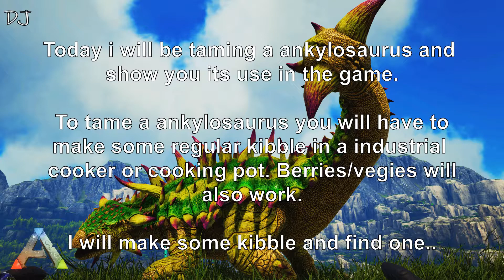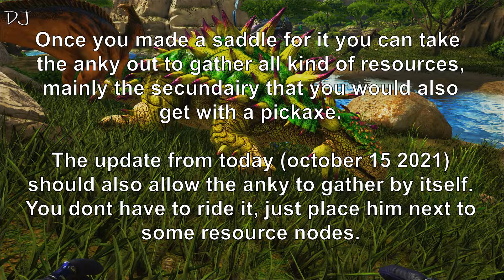How to tame Ankylosaurus, easy metal!